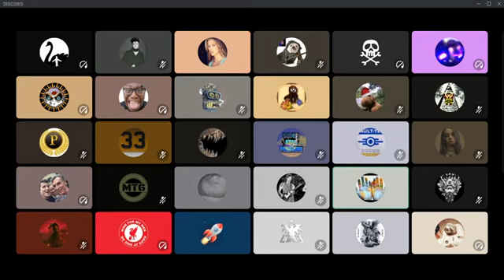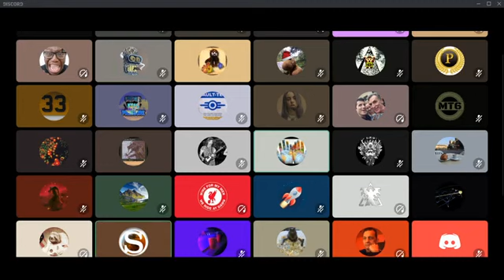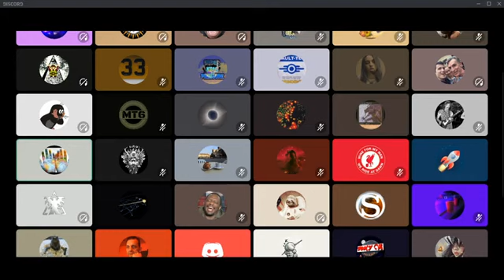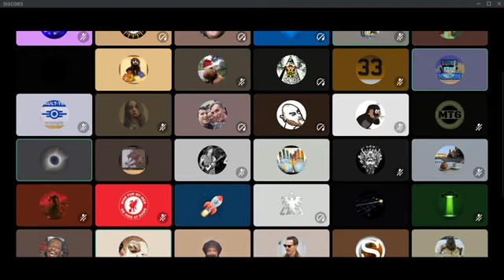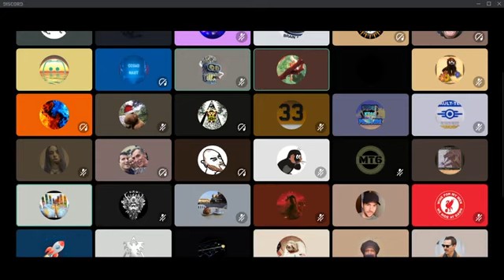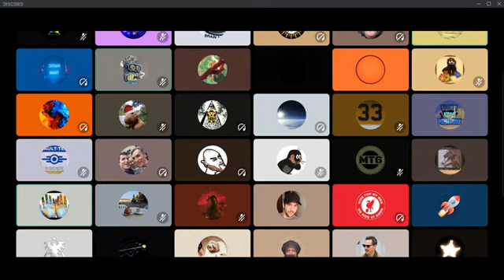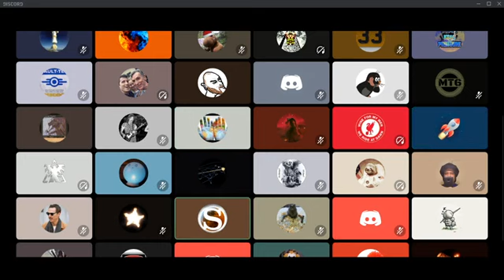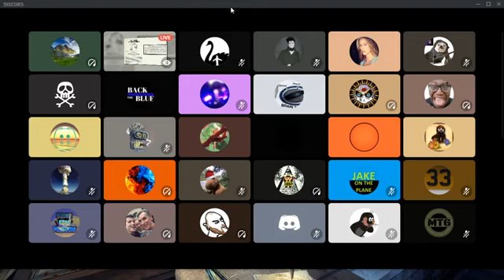FLAT EARTH Are you Smarter Than a Flat Earther DISTANCE TO VENUS geometry FAIL